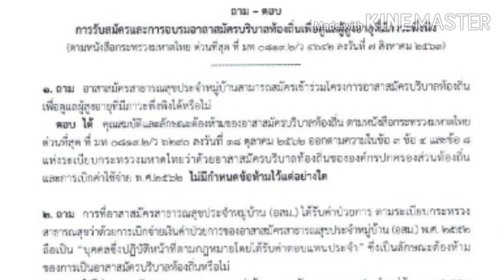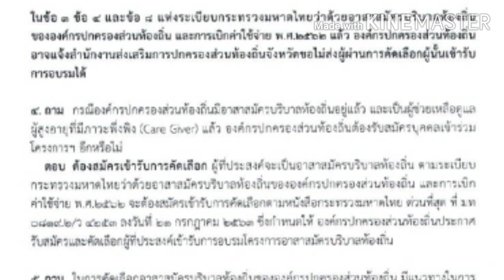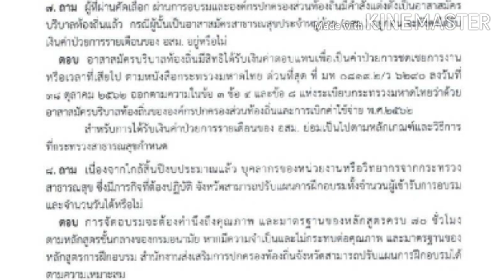รวมประเด็นสงสัยเกี่ยวกับอาสาสมัครบริบาลท้องถิ่น